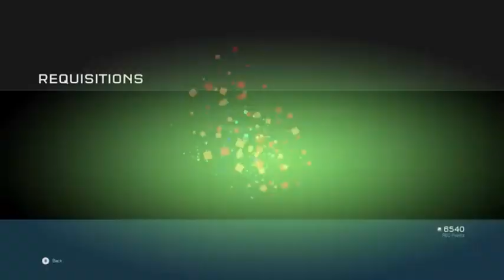Halo 5: Guadians Review